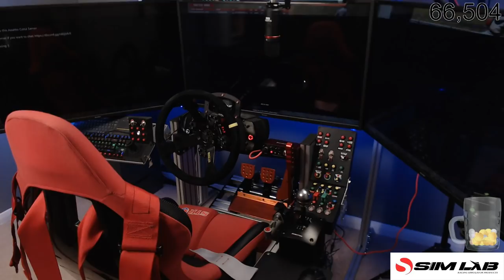assetto corsa / drifting on new rig/wheel day3